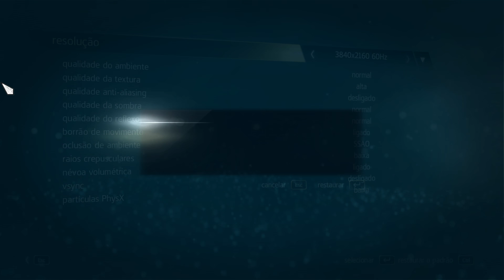Assassins Creed: Black Flag rodando a 4K com a GTX 1060 6GB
Resumo do desempenho: O game rodou entre 30 a 40 fps nas configurações média/alta, com alguns poucos momentos de instabilidade. Realmente é um jogo pesado nesta resolução, mas ainda está jogável - na minha opinião. Infelizmente o contador de FPS não apareceu na gravação. Se quiser mais FPS, ou terá que passar para a GTX 1070 ou diminuir a qualidade da textura ou rodar a 1440p 2K. Desconsidere o fato de ser uma porcaria em qualquer jogo que exiga stealth.

12 GB de RAM.